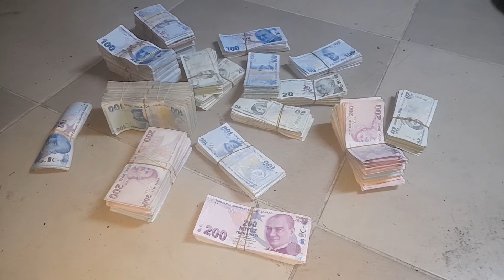CHP li atatürkçü tayfasının fetöcü iyi parti eniklerinin Ekonomi Kötüymüş Ülke Batiyormuş YALANLARI